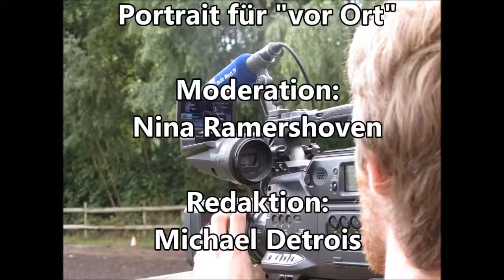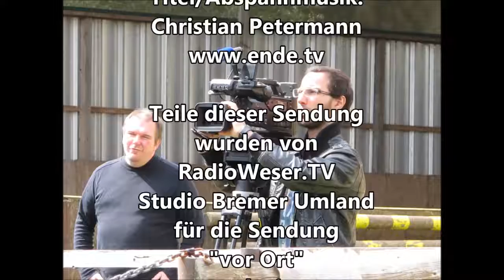Making of...Portrait für "vorOrt"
Die Sendung "aufgesattelt" mit dem Thema: "Making of..." wurde bereits am Mo. 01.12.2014 um 20:15 Uhr beim Regionalfernsehen Bremen RadioWeser.TV über Kabelkanal 12 ausgestrahlt.